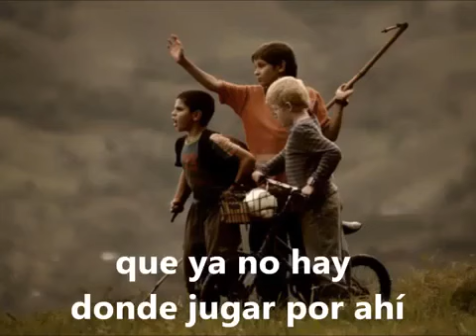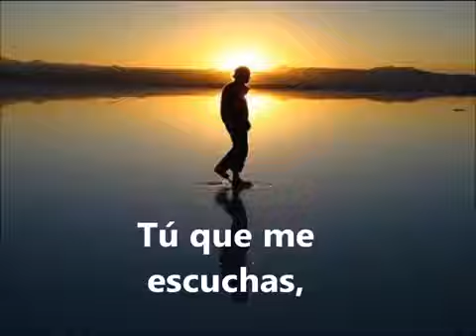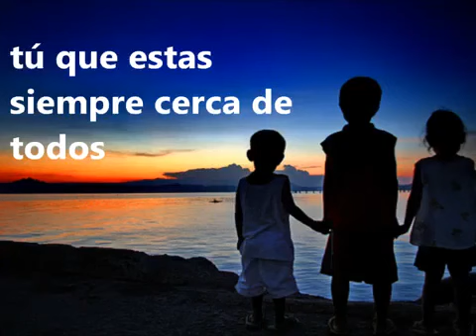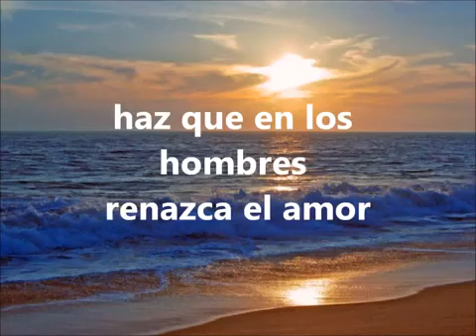Señales antes del fin Mateo 24:12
Cristo viene pronto aleluya